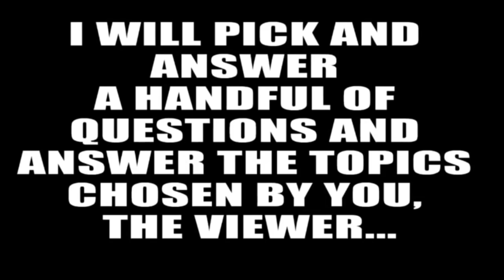CRAWFORD BEATS UP DIAZ; GERVONTA DAVIS KO WALSH FIGHT WK: BOXINGEGO MONDAY MAIL DAYS *MMD* Q&A SUBS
LEAVE YOUR QUESTIONS BELOW IN A COMMENT. YOU PICK THE QUESTIONS I ANSWER THEM. FOR MAY 22, 2017. PLEASE DON'T ASK ABOUT FIGHT PREDICTIONS FOR FIGHTS THAT ARE ALREADY MADE. I LIKE TO COVER THOSE IN AN OFFICIAL FIGHT PREDICTION VIDEO BEFORE THE FIGHTS.